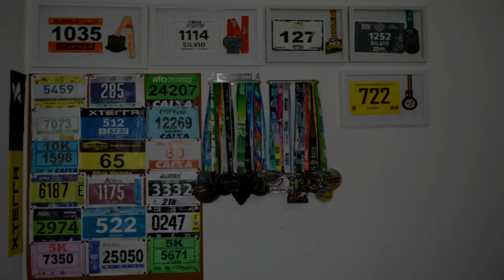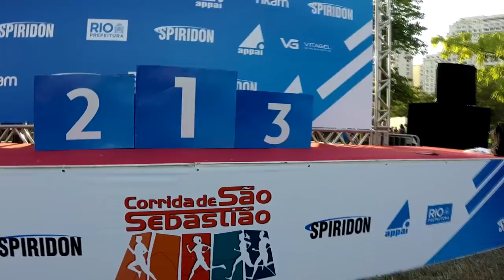PROVA DE FOGO! - Corrida de São Sebastião 2019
Faaaaaala corredores, tudo bem? O ano de corridas começa oficialmente aqui, na corrida mais quente do ano, mas também mais democrática. Literalmetnte uma prova de fogo, resistir a ela. Confira o vídeo.